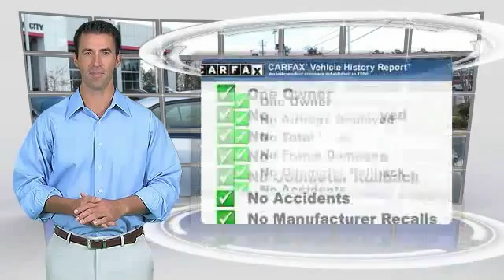2015 Toyota Corolla Union City GA C582677A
2015 Toyota Corolla L

You'll love this 2015 Toyota Corolla. This is a 4 door car you'll want to take home. With 15163 miles, it features Automatic transmission and an exterior color of Classic Silver Metallic. Call and get in touch with Toyota of Union City directly, and be the first to open the 4 door car door today!